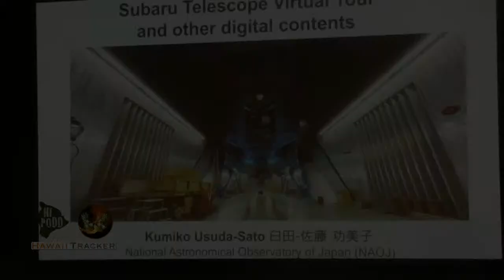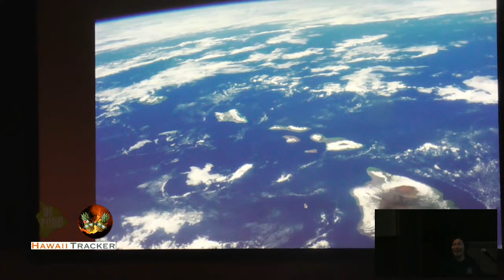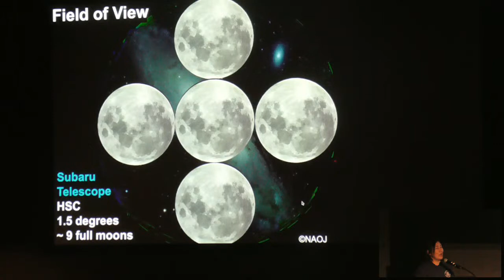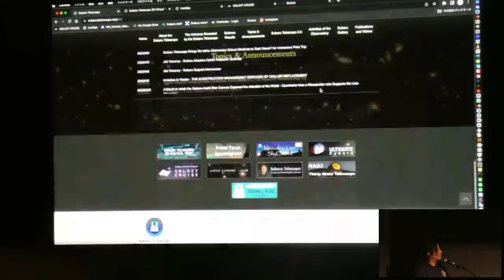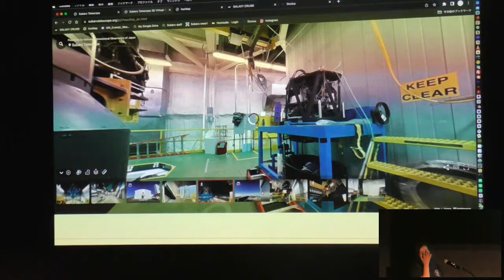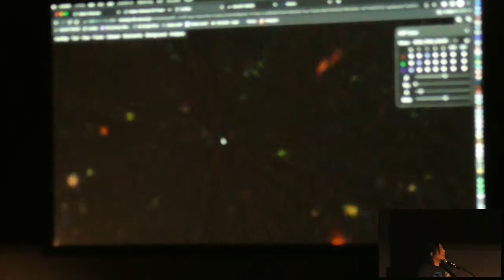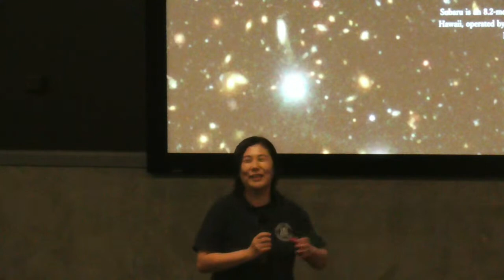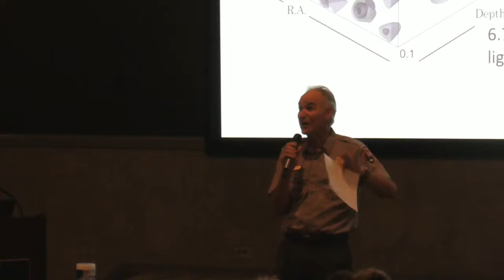Subaru Telescope Virtual Tour After Dark In The Park HVNP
After Dark in the Park: A Virtual Visit to the Subaru Telescope

The Subaru Telescope is located on Maunakea on the Island of Hawai`i. Operated by the National Astronomical Observatory of Japan, this amazing observatory has remained at the forefront of discovery and exploration bringing together astronomers from all over the world since completion in 1999. Join Astronomer Kumiko Usuda-Sato, Ph.D. as she takes us on a virtual visit through the telescope, highlights discoveries, and shares how the Subaru staff engages with the local community while embracing the Native Hawaiian host culture.

Streamed LIVE on Location at the Hawaii Volcanoes National Park - Kilauea Volcano Eruption

We would love to hear from you!
Lou & Anna
Two Pineapples
Mountain View, HI 96771